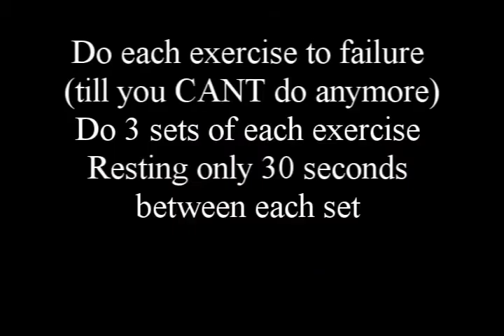top 5 abs exercises to get a six pack fast workout 6 _ How to Get Ripped Quik.flv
Try it for FREE while supplies last. XtremeNo for fast results